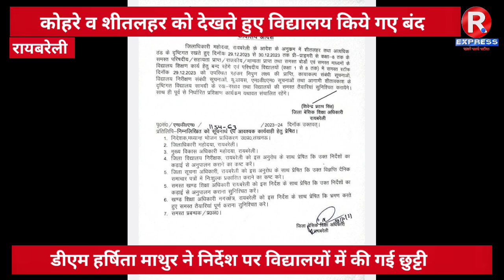रायबरेली-कोहरे व शीतलहर को देखते हुए विद्यालय किये गए बंद